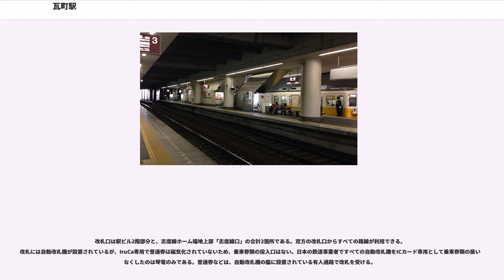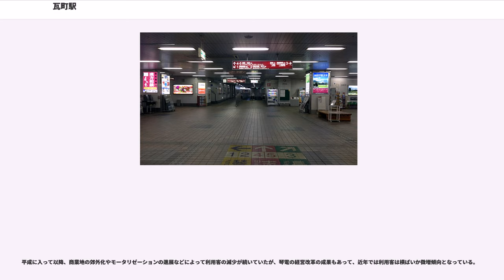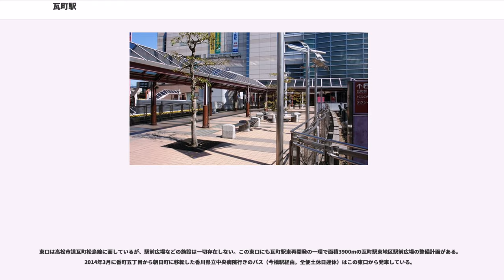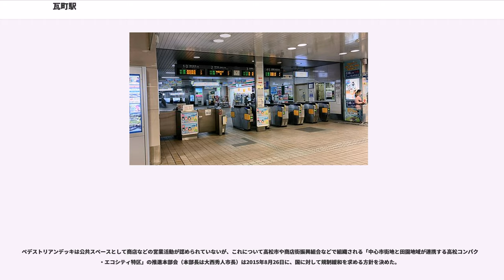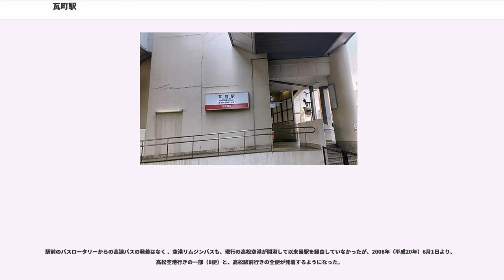瓦町駅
瓦町駅（かわらまちえき）は、香川県高松市にある、高松琴平電気鉄道の駅。琴平線・長尾線の駅は常磐町一丁目、志度線の駅は八坂町にある。駅番号は琴平線がK02、長尾線がN02、志度線がS00。

同社運営路線および子会社のことでんバスにおけるターミナル駅としての機能を有しており、高松琴平電気鉄道の3路線すべてが乗り入れる。IruCa取り扱い窓口・IruCa定期券窓口がある。

1996年に完成したコトデン瓦町ビルと一体化した構造になっている。琴平線と長尾線の乗降場はビルの1階部分にある。琴平線は島式ホーム1面2線（1・2番線）、長尾線は片面ホーム1面1線（3番線）である。長尾線は片原町側で琴平線に合流する。また、花園側には有効長6両分と4両分の留置線がある。駅名標は当駅独自のデザインが採用されていたが、瓦町FLAGオープンと同時期に他駅と共通のデザインに交換された。

志度線はビル東側の道路を隔てたところに頭端式ホーム1面2線（4・5番線）があり、ラッシュ時以外の列車の発着は4番線のみを使用する。琴平線・長尾線とは線路が繋がっていない。琴平線・長尾線乗り場とは地上2階の連絡通路で結ばれ、動く歩道が設置されている。
改札口は駅ビル2階部分と、志度線ホーム端地上部「志度線口」の合計2箇所である。双方の改札口からすべての路線が利用できる。改札には自動改札機が設置されているが、IruCa専用で普通券は磁気化されていないため、乗車券類の投入口はない。日本の鉄道事業者ですべての自動改札機をICカード専用として乗車券類の扱いをなくしたのは琴電のみである。普通券などは、自動改札機の脇に設置されている有人通路で改札を受ける。

列車発車時には1番線でバンドのくるりの作曲になるオリジナル曲が（2018年3月21日より）、3番線（上り列車のみ）で「It's a small world」メロディが流れる。2018年3月20日以前は1番線に「Ob-La-Di, Ob-La-Da」のメロディが使用されていた。

ビルの3階は天井の高さこそ他のフロアと同一だが、4階へのエスカレーターは他に比べて長い。これは当時香川県が計画していた琴平線と長尾線の高架化を考慮したもので、この部分に鉄道を敷設することが可能な構造になっている。高架化は財政難などの理由から香川県が2005年に事業凍結し、再検討委員会による見直しを経て、2010年に事業中止がほぼ確定した。

途中下車指定駅。

駅ビル建設工事が開始される1994年以前は、全路線の乗降場が現在のビルの敷地内に存在した。当時の駅構造は片面・島式ホーム3面5線で、片面ホームの1番線が琴平線上り、島式ホームのうち2番線が琴平線下り、3番線が志度線（上り下りとも同一ホーム、スイッチバックを伴う）、4・5番線が長尾線だった。ホームはカーブ上にあり、1番線は電車とホーム間の隙間が広かったため、1970年代から1980年代初期に購入された1050形・1053形・1061形（旧・阪神電気鉄道）と1063形（旧・三岐鉄道）は中央の客用扉を埋めていた。その後導入された1080形では中央扉の埋め込みは行われず、注意喚起のステッカーを貼って対処していた。

2015年度の1日平均乗降人員は13,142人である。ことでんの駅では最も乗降人員が多い。

2007年度の1日平均乗降人員は12,904人である。

平成に入って以降、商業地の郊外化やモータリゼーションの進展などによって利用客の減少が続いていたが、琴電の経営改革の成果もあって、近年では利用客は横ばいか微増傾向となっている。

近年の1日平均乗降人員推移は下表のとおりである。

メインゲートの西口はフェリー通り（高松市道魚屋町栗林線）に面し、その瓦町駅前広場は面積3,970mの都市型の駅前広場となっている。改札から連続する2階部分はペデストリアンデッキになっており、順に地上は瓦町駅前バスロータリー、地下1階は瓦町駅前地下広場と瓦町地下自転車駐車場、地下2階・3階は高松市立瓦町地下駐車場の5層構造になっている。

東口は高松市道瓦町松島線に面しているが、駅前広場などの施設は一切存在しない。この東口にも瓦町駅東再開発の一環で面積3900mの瓦町駅東地区駅前広場の整備計画がある。2014年3月に番町五丁目から朝日町に移転した香川県立中央病院行きのバス（今橋駅経由。全便土休日運休）はこの東口から発車している。

菊池寛通り・常磐町商店街方面から...